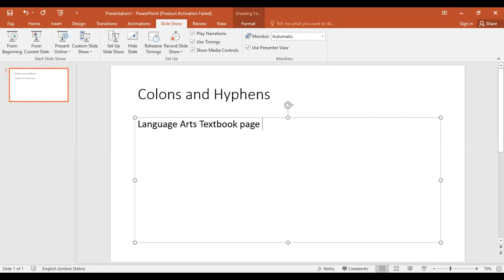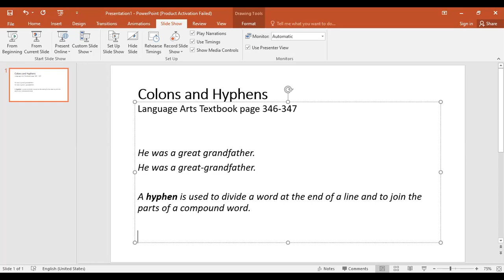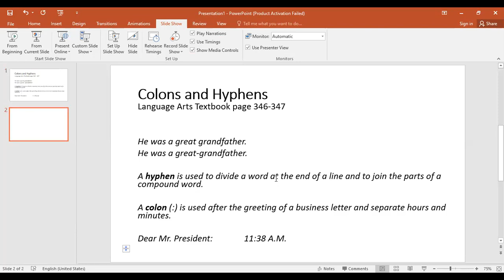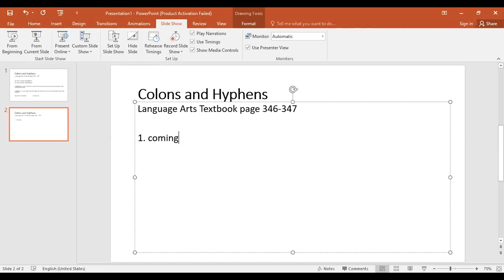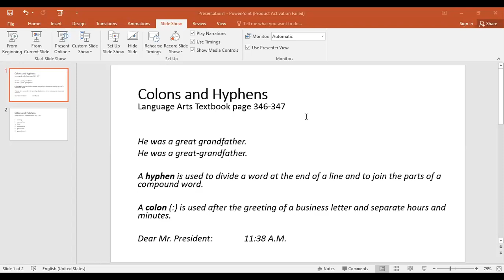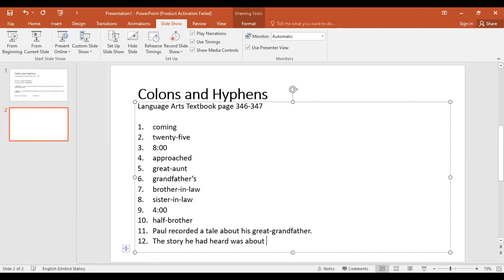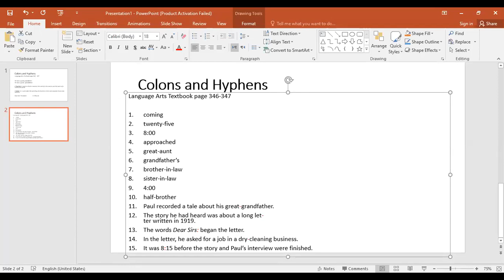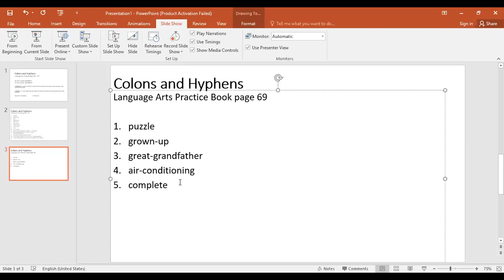Eng G5 Grammar - Colons and Hyphens (Language Arts TB page 346-347, PB p.69)